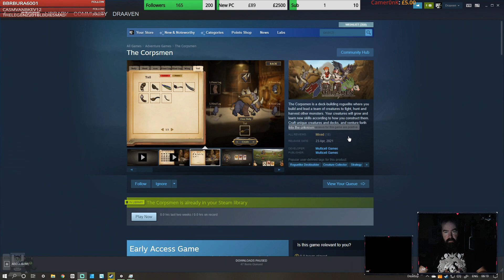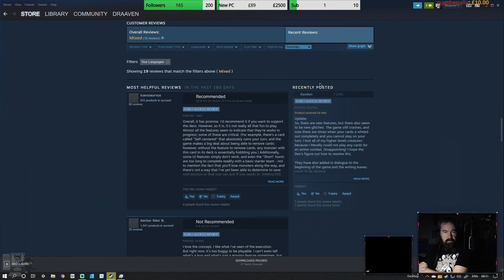First Look - The Corpsmen (Live Stream)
The Corpsmen is a deck-building roguelite where you build and lead a team of creatures to fight, hunt and harvest other monsters. Your creatures will grow and learn new skills according to how you construct them. Craft unique creatures and decks, and venture forth into the unknown.